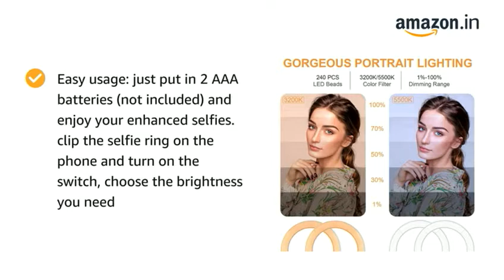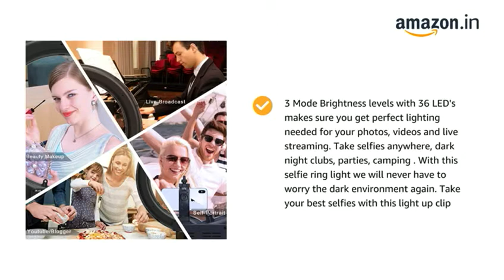ADYM Rechargeable Selfie Ring LED Light Ring 3 Colour Changing with Tripod Stand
•Kindly note our flash light has 36 LED and not 32 LED as provided by other sellers Glowing Skins in your selfies, the soft light emitted by 36 high-brightness led natural light is centered and not dazzling, provides natural fill light when taking a selfie in the absence of light, makes your selfies best, features face beauty and skin whitening, while still maintaining minimal image noise, sets a decorous emotional appeal

• Easy usage: just put in 2 AAA batteries (not included) and enjoy your enhanced selfies. clip the selfie ring on the phone and turn on the switch, choose the brightness you need

•3 Mode Brightness levels with 36 LED's makes sure you get perfect lighting needed for your photos, videos and live streaming. Take selfies anywhere, dark night clubs, parties, camping . With this selfie ring light we will never have to worry the dark environment again. Take your best selfies with this light up clip

•clean face bright front brightness smart-phone cell-phone soft portable small photo-self pics picture image DSLR tripod camera grip beauty-full diffusers selfie-stick bluetooth remote kit stand lens

•Continuous LED light from flash without any heat make it very useful for indoor video shoots providing a bright light in low light scene.